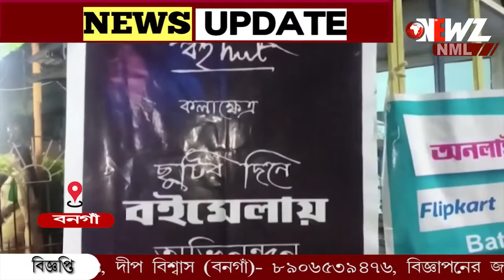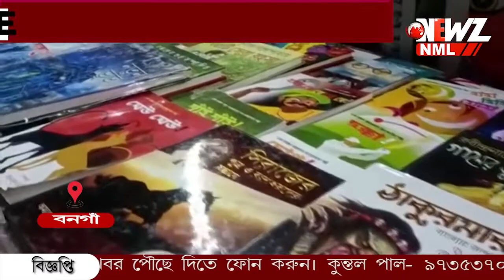৪ দিন ব্যাপী নানা অনুষ্ঠানের পাশাপাশি বইমেলার আয়োজন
স্বাধীনতার ৭৫ বছর উপলক্ষে ৪ দিন ব্যাপী নানা অনুষ্ঠানের পাশাপাশি বইমেলার আয়োজন ব্রিলিয়ান্ট ইংলিশ একাডেমী স্কুলের